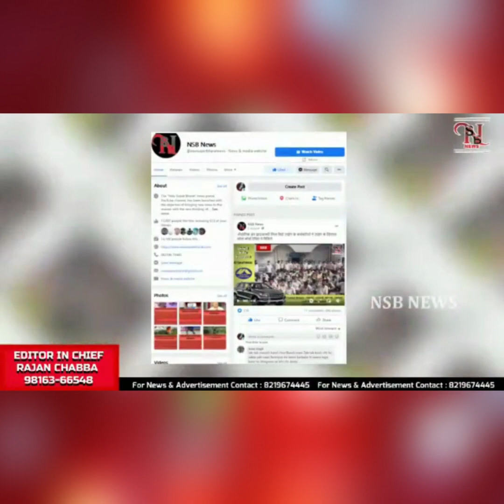Supplementary Exam हिमाचल स्कूल शिक्षा बोर्ड: कंपार्टमेंट परीक्षा के लिए आवेदन प्रक्रिया शुरू |NSB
Supplementary Exam हिमाचल स्कूल शिक्षा बोर्ड: कंपार्टमेंट परीक्षा के लिए आवेदन प्रक्रिया शुरू |NSB NEWS ||